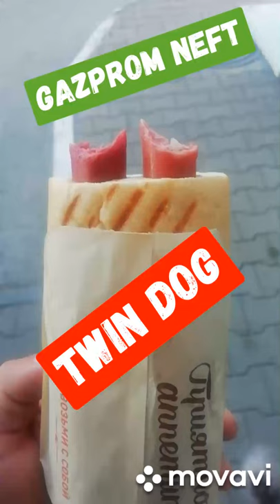Twin dog на gazprom neft